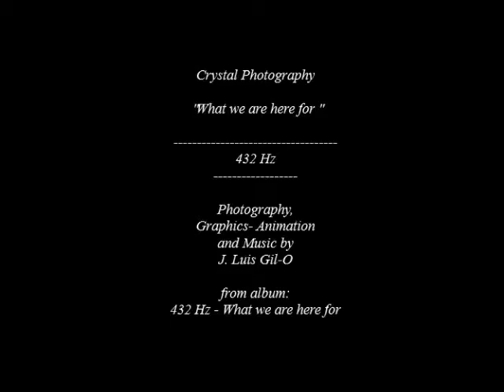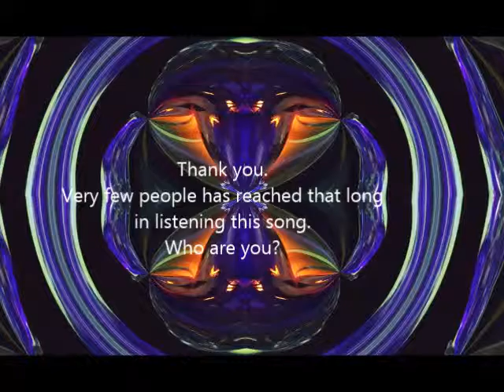What we are here for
" What we are here for  " is a symphony- like song. It is long, it is for interior study and it is for relaxing  and get inspired.